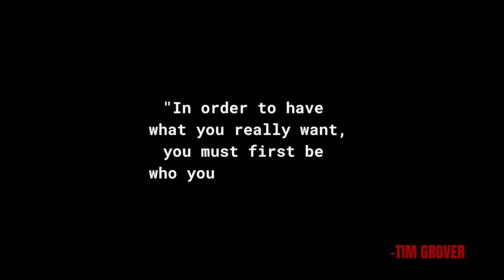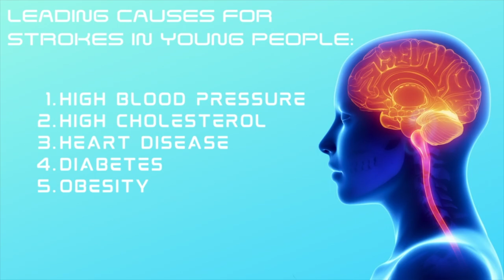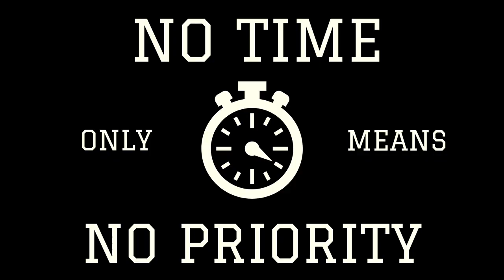Strokes on the Rise in Younger People: An Unpopular Opinion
The American Stroke Association is reporting that strokes for the ages 50 and under is continuing to increase and has been over the last 30 years.

I didn’t know this, but May is National Stroke awareness month.  And in a recent article and post on Twitter, FoxNews reports…

"About 15% of all strokes occur in adults 50 or under”
-Tracie Morden with the American Heart and Stroke Association.

In the article we learn about Daniel Gainer.  It was the week after Thanksgiving (imagine going into the holiday season with your family and having to unexpectedly deal with a stroke).  Started with a really bad headache that was in reality the beginning of a brain bleed and eventual organ failure.  His odds of surviving this were not in his favor.  His wife was told to prepare for the worst.  He was 29 years old.

This experience used to incredibly rare for people under 50, now it’s becoming more common…

CHAPTERS:
00:00 Introduction
00:55 How To Stop Smoking Promo
01:32 LiveGood Organic Supplements Promo
03:13 Grace Crossfit WOD Progress Report
03:59 Quote of the Week
04:43 Let's Talk About Strokes in Young Folk
05:27 Daniel Gainer's Story
07:40 Leading Causes For Strokes In Young People
09:56 3 GREAT “Stroke Prevention” Books
12:04 What do you think it costs to have a stroke?